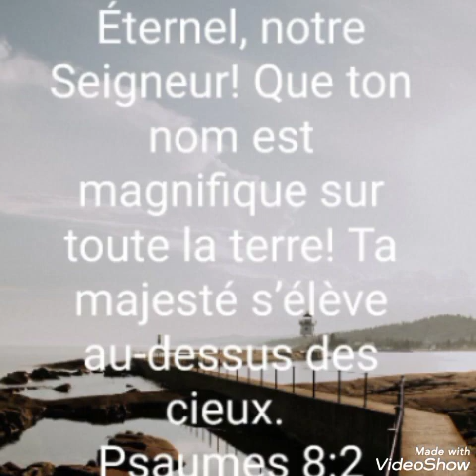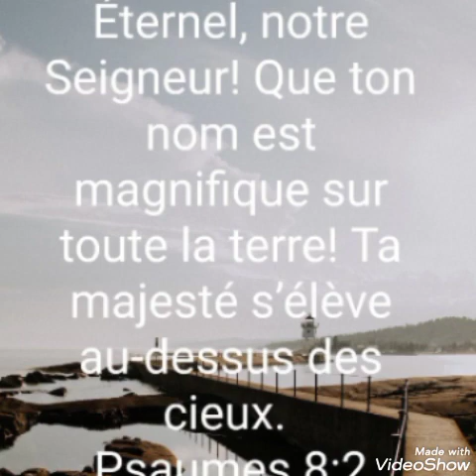PSAUME 8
COMMUNION AU QUOTIDIEN
MÉDITATION ET PRIÈRE DU MARDI 8 NOVEMBRE 2022.